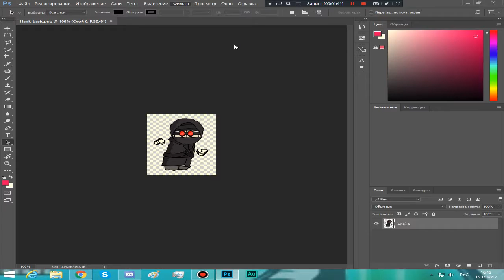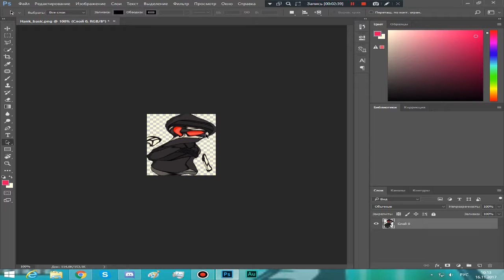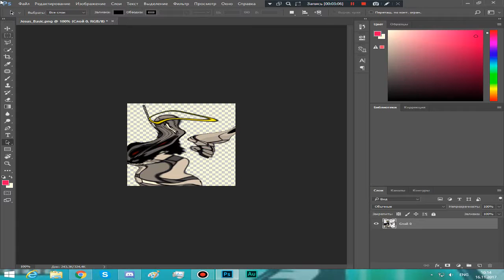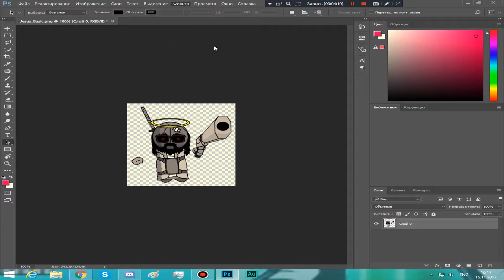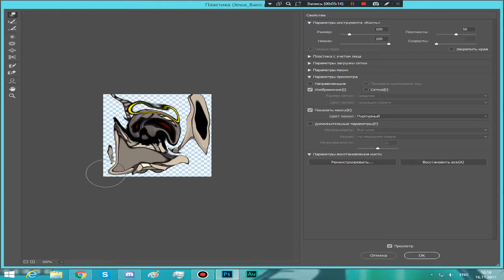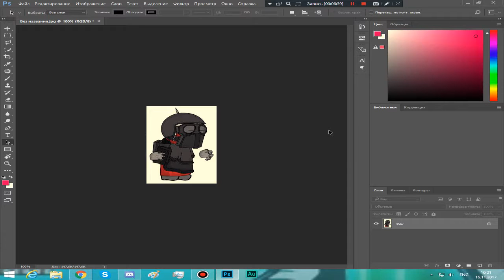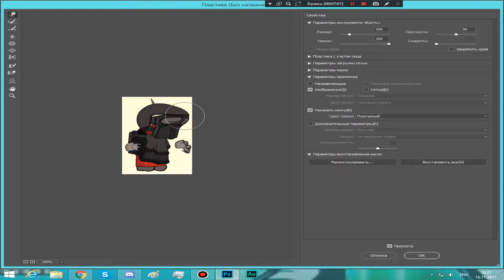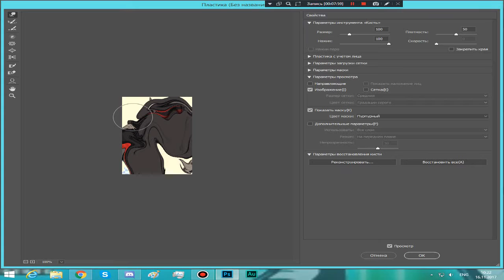Издевательство в Фотошопе №1 (Безумие!!!!)